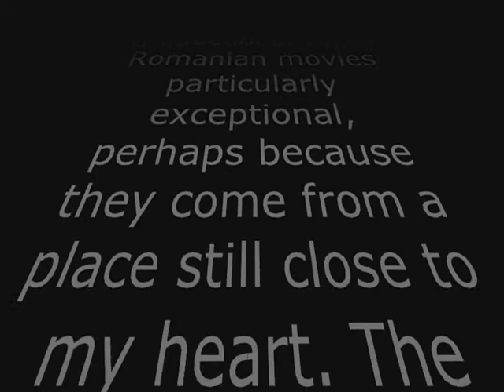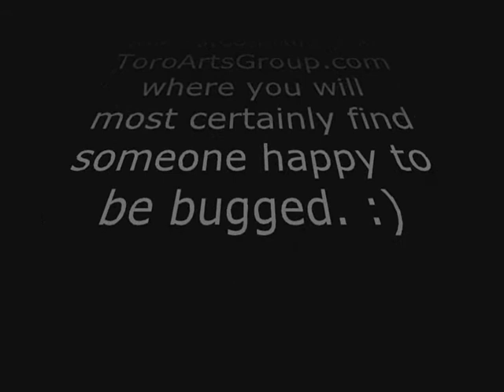Discussing the Preview 2 the Toronto Romanian Film Festival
This is a "taping" of a short Q&A session at the end of the preview, featuring Tereza Barta and Laurence Green, Associate Professors at the Production Department of Film @ York University. You can find more information at alsosprachzamolxis.com or toroartsgroup.com

AlsoSprachZamolxis.com
Camera: Zamo.ca
Debater: Tereza Barta
Debater: Laurence Green
Organizer & Moderator: Andrei Tanasescu